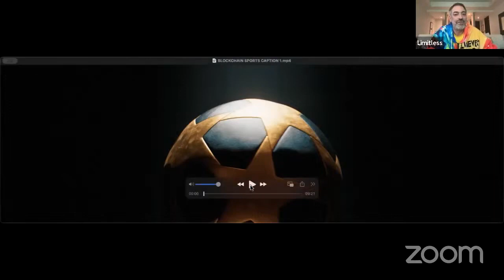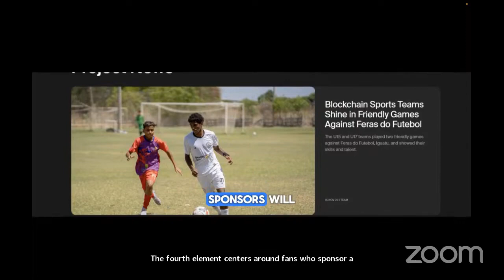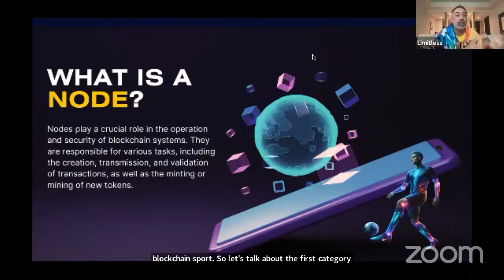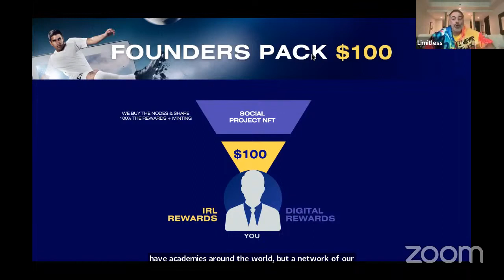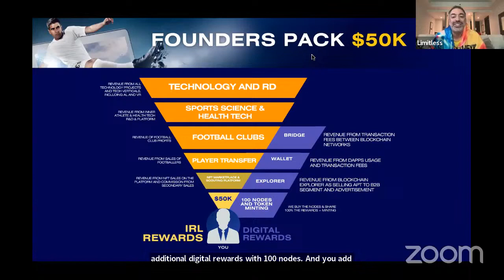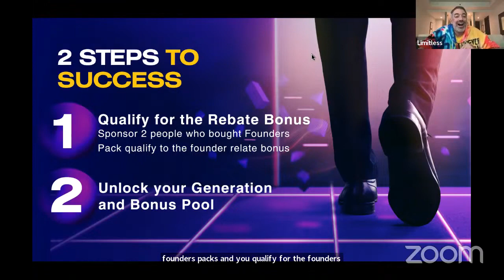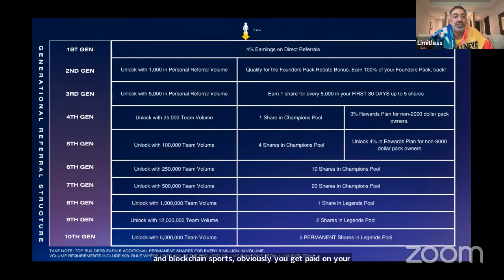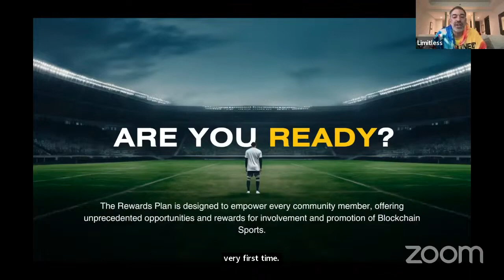LIMITLESS BLOCKCHAIN SPORTS PRESENTATION - Also I3 Other Languages)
Blockchain Sports Powerpoint Presentation